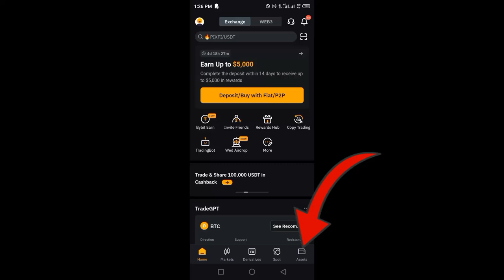Bybit Giveaway Passcode today 20 July 2024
Note : This video is for Informational educational purposes. I do not guarantee their accuracy or value. Always do your own research before using any codes.